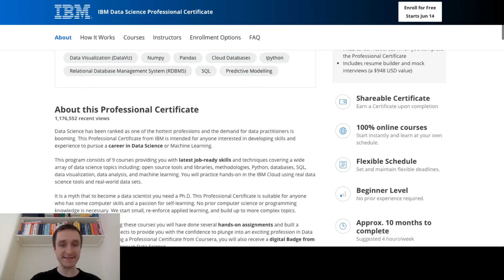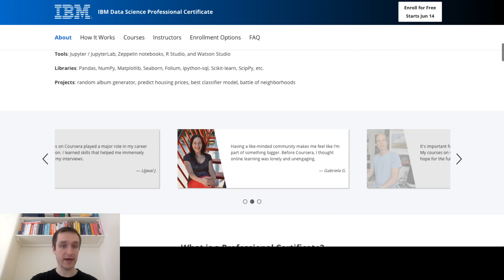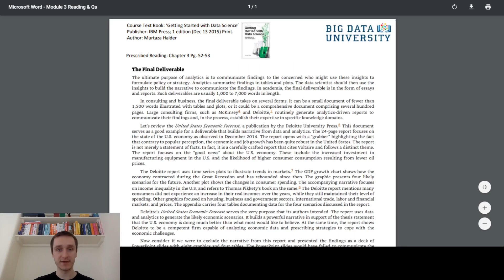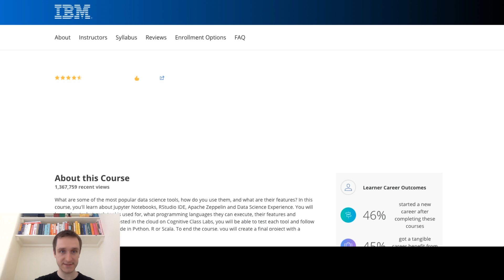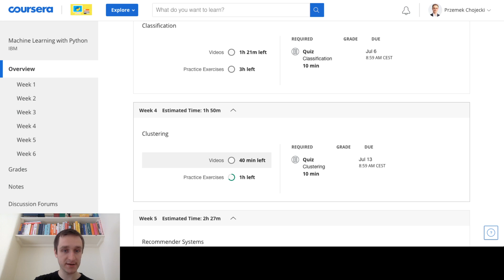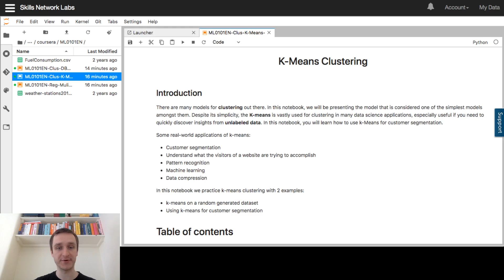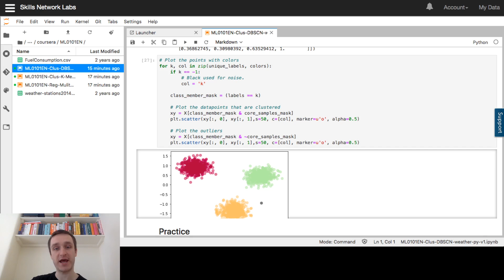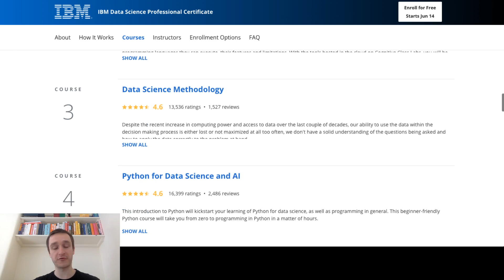IBM Data Science Professional Certificate Worth It? REVIEW 2023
** IBM Data Science by IBM on Coursera **

Data Science has been ranked as one of the hottest professions and the demand for data practitioners is booming. This Professional Certificate from IBM is intended for anyone interested in developing skills and experience to pursue a career in Data Science or Machine Learning.

This program consists of 9 courses providing you with latest job-ready skills and techniques covering a wide array of data science topics including: open source tools and libraries, methodologies, Python, databases, SQL, data visualization, data analysis, and machine learning. You will practice hands-on in the IBM Cloud using real data science tools and real-world data sets.